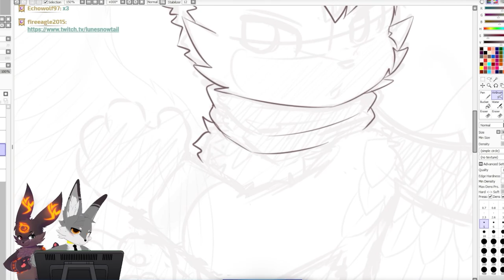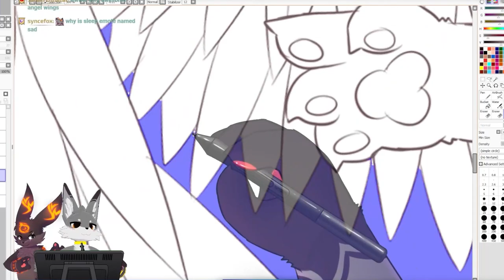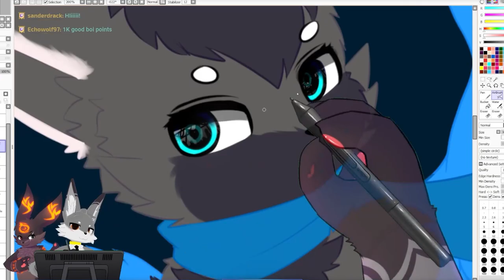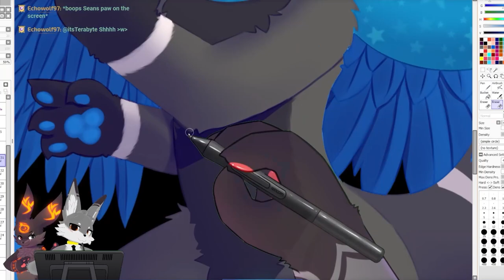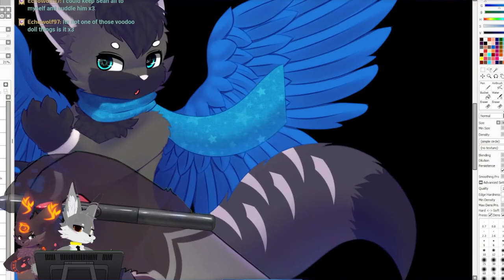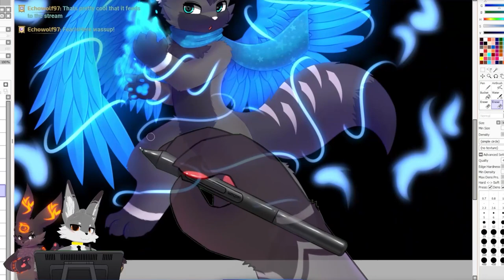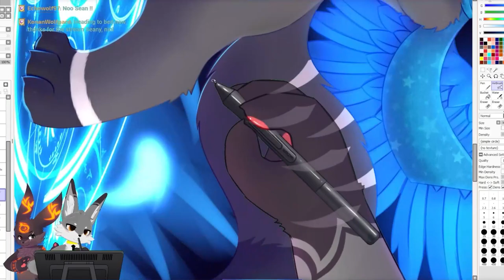Speedpaint - Empowered Echo [Commission]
Commission for EchoWolf97 on FA